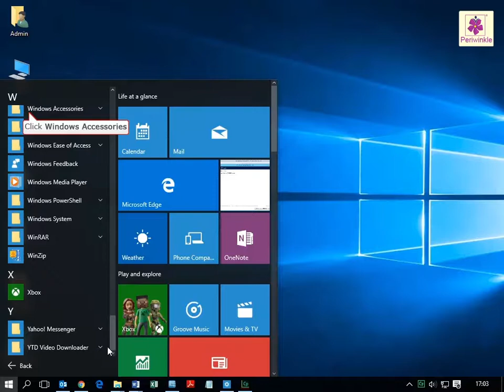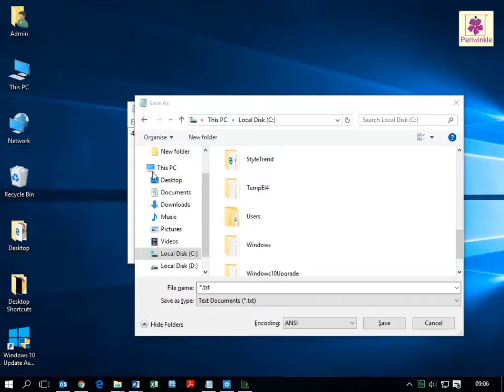HTML - Create An HTML File | Computer Training | Periwinkle